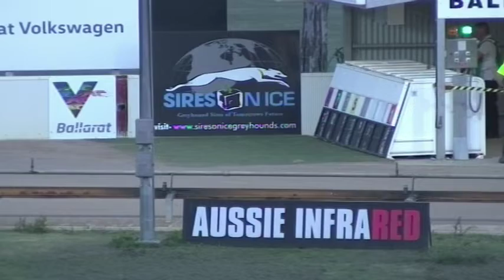BAL WED 20 NOV 19 R5